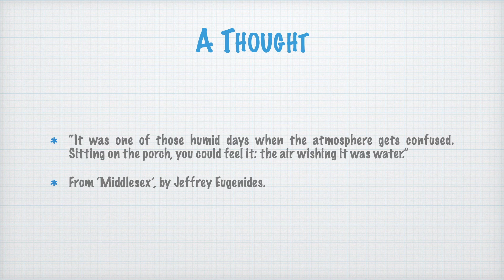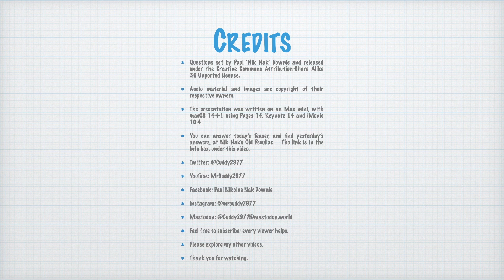Nik Nak’s Daily Teaser — 16-5-2024 — Middlesex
Here’s Nik Nak’s DailyTeaser for 16thMay — with questions about middlesex and middlesexcounty

To take part, you need to put your answers on today’s Daily Teaser post — after it goes live at 10:00am, UK time.